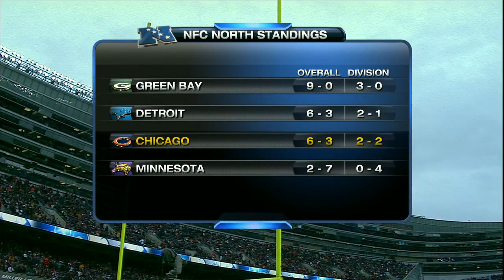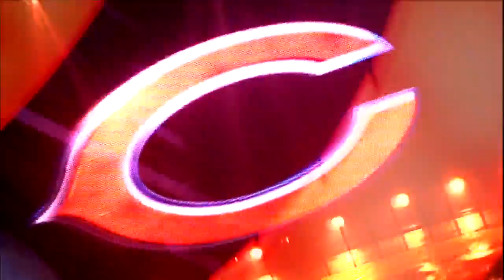2011 Chargers @ Bears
The last time the Chargers visited the Windy City. Philip Rivers and Jay Cutler face off for the first time since Cutler left Denver, as 4-5 San Diego does battle with 6-3 Chicago in a big midseason showdown.